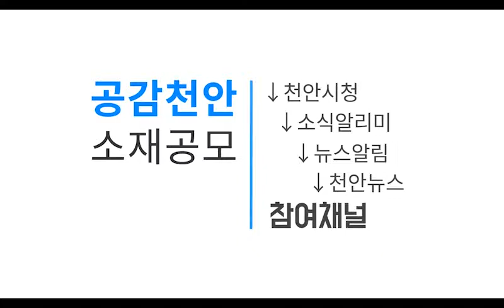원도심, 새로운바람이 불어오다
na/
봄바람이 살랑살랑 ~ 3월날씨
지금 눈이 내리고 있어요 너무 추워요
양 옆 오들오들

자막: 리포터 은윤지

na/
추위도 뜨겁게 달궈 줄 원도심 청년들!
함께 만나러 GO GO!!

na/
청년활동공간조성사업
천안 원도심에서 창업을 꿈꾸는 청년들에게 임대료, 리모델링비 등을 지원하는 사업
지도청년들의 열정과 아이디어로 가득 찬 새로워진 명동거리!
같이 떠나볼까요?

지도

서브 타이틀
원도심, 새로운 바람이 불어오다

첫 번째 찾아온 곳은
자연아 놀자
자연염색부터 원예활동까지
자연을 즐기며 체험할 수 있는 곳

식물이나 염색 체험을 하면 배우는 점?

int/자연아놀자 김연근 대표

요즘 사람들이 성격이 급한데
이 체험은 꽃도 피워야 하고 열매도 맺어야 해서
인내를 배울 수 있어 정서적으로 좋습니다

아이부터 어른까지
자연이 주는 포근한 안정감과
창의성을 느낄 수 있는 곳

na/
인 더 갤러리
신예 작가 등의 색다른 전시뿐만 아니라
공연이나 플리마켓도 진행하는 특별한 갤러리

주로 어떤 작품들이 전시되는지?

int/
인더갤러리 김영주 대표

청년작가, 신예작가, 유명 작가 등 누구나 할 것 없이 전시할 수 있고
신예작가나 청년작가들에게는 성장할 수 있는 등용문이 되는 공간이었으면 좋겠어요

판매가의 5%는
사회에 환원하자는 약속

in the gallery 영어에서
in이 ‘人’으로 the가 ‘더’로 gallery가 ‘갤러리’
사람을 더하는 따뜻한 갤러리

na/
‘옥상달빛’
음악공연과 콘서트, 전시회 등 여러 소규모 행사를 하는 카페

왔냐옹

처음 볼 때는 카페였는데 또 여기 있는 공간은 무대
어떻게 쓰이는 공간인지?

int/옥상달빛 박인규 대표

음악공연도 하고 악기도 배울 수 있고 차도 마실 수 있는 공간이고요
사람들에게 대관해서 작은 공연을 만들거나 콘서트를 여는 공간으로 사용하고 있습니다

아름다운 연주와
부드러운 차 한 잔으로
지친 마음을 쉬어갈 수 있는 곳

마지막으로 찾아온 곳은

까치 목공소
다용도로 사용 가능한 가구를 주문제작 하여 만드는 목공소

Q. 앞으로의 계획?

int/까치목공소 대표 곽주영

못 쓰는 재료나 물품들을 재탄생시켜서 가치가 있는 제품으로 다시 만드는 업사이클링 가구를 제작하는 것이 목표입니다

가치를 만드는 까치

세상의 모든 물건들이
가치가 있는 물건으로
오랫동안 함께 할 수 있기를

원도심 청년들의
희망찬 다짐

명동거리 원도심에 들어와서 장사를 하는 젊은이들이
그냥 단순히 장사만을 하려고 들어온 것이 아니라
원도심과 명동거리를 같이 발전시키고
사람들의 발길 닿는 곳으로 만들기 위해 노력하는 중

그래서 이 원도심이 아름다운 거리가 될 수 있도록
저희가 노력하겠습니다